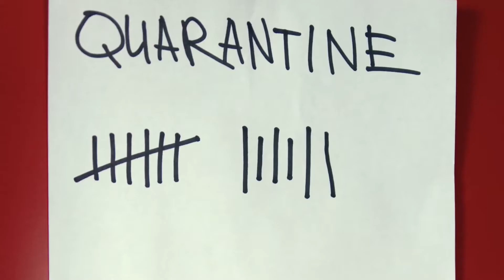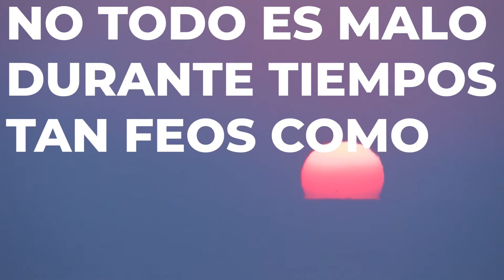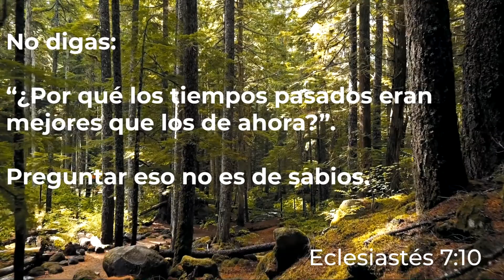Reflexión de Pandemia | Vlog #18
Este es un pensamiento de cuarentena que me ha dado vueltas en la cabeza recientemente. Es bien frustrante/motivador pensar en esto, o por lo menos así lo veo yo. Cómo les digo no es un vídeo tratando de obligar a nadie a hacer algo, es solamente una reflexión que quería expresar.